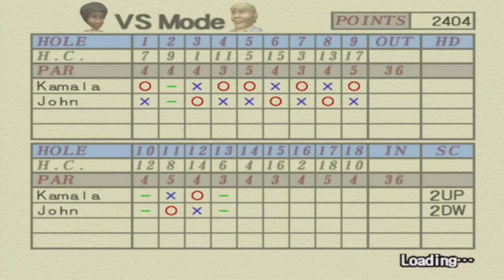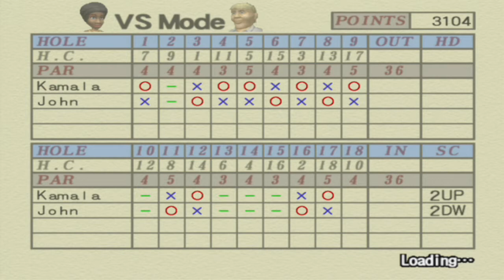Hot Shots Golf 3 | Part 43 | Kamala VS New John!! [ Twenty-Second Versus Match ]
This VS match features Kamala taking on New John at Bagpipe Classic!